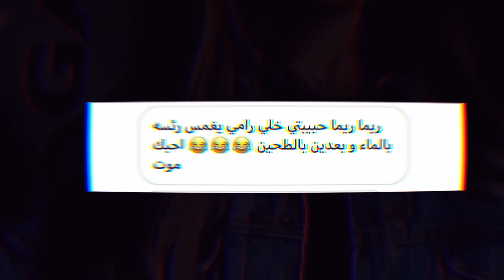تحكمت بحياة اخي ليوم كامل 😈و اخيراً الانتقام 😂 اشترى مينيو الماكدولاندز كامل 😂